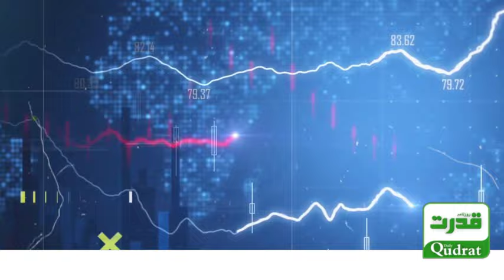🚀 Tajir Dost App Explained! | FBR's New Scheme for Pakistan's Business Community 🇵🇰 | How It Affects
🚀 Tajir Dost App Explained! | FBR's New Scheme for Pakistan's Business Community 🇵🇰 | How It Affects You!